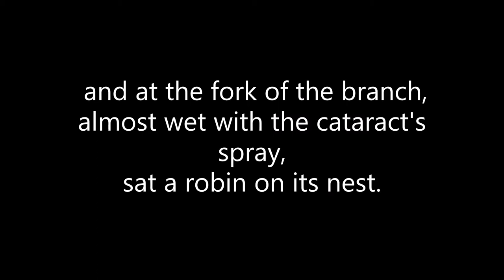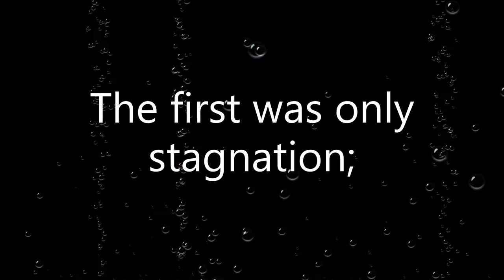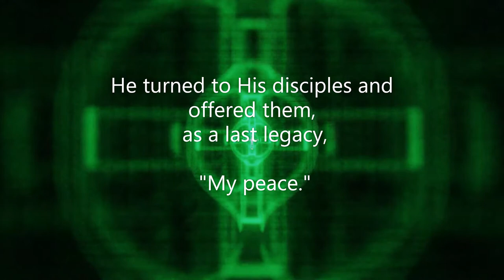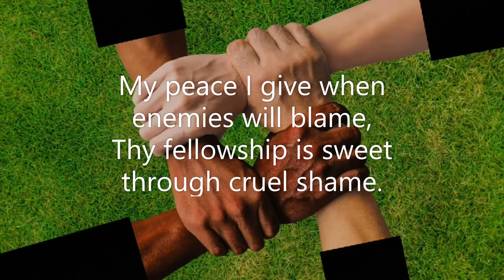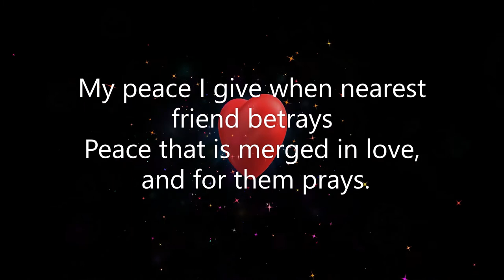Streams in the desert June 13 (Mrs. Charles Cowman)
Scripture : Peace I leave with you; my peace I give to you; I do not give it to you as the world does. Do not let your hearts be distressed or lacking in courage. (John 14:27)

Two painters each painted a picture to illustrate his conception of rest. The first chose for his scene a still, lone lake among the far-off mountains.

The second threw on his canvas a thundering waterfall, with a fragile birch tree bending over the foam; and at the fork of the branch, almost wet with the cataract’s spray, sat a robin on its nest.

The first was only stagnation; the last was rest.

Christ’s life outwardly was one of the most troubled lives that ever lived: tempest and tumult, tumult and tempest, the waves breaking over it all the time until the worn body was laid in the grave. But the inner life was a sea of glass. The great calm was always there.

At any moment you might have gone to Him and found rest. And even when the human bloodhounds were dogging Him in the streets of Jerusalem, He turned to His disciples and offered them, as a last legacy, “My peace.”

Rest is not a hallowed feeling that comes over us in church; it is the repose of a heart set deep in God.
—Drummond

My peace I give in times of deepest grief,
Imparting calm and trust and My relief.

My peace I give when prayer seems lost, unheard;
Know that My promises are ever in My Word.

My peace I give when thou art left alone--
The nightingale at night has sweetest tone.

My peace I give in time of utter loss,
The way of glory leads right to the cross.

My peace I give when enemies will blame,
Thy fellowship is sweet through cruel shame.

My peace I give in agony and sweat,
For mine own brow with bloody drops was wet.

My peace I give when nearest friend betrays
Peace that is merged in love, and for them prays.

My peace I give when there’s but death for thee
The gateway is the cross to get to Me.
—L. S. P.